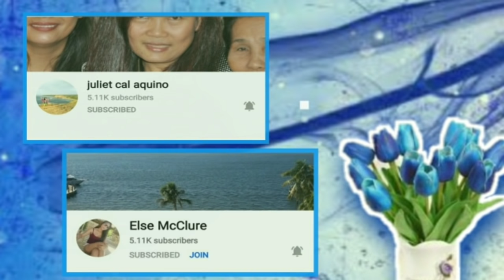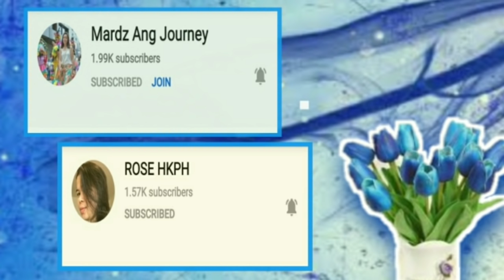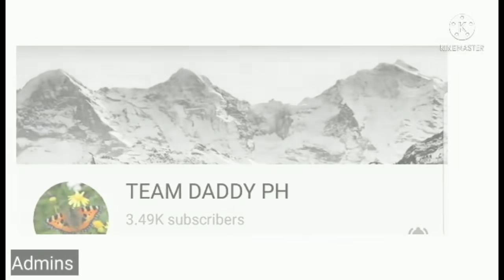LA VALENCIA ESTERAHA | CELEBRATING SAUDI NATIONAL.DAY | PART 1